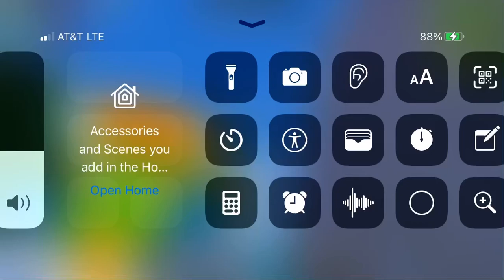Short game with my freinds also college is a pay to win 🤦‍♂️